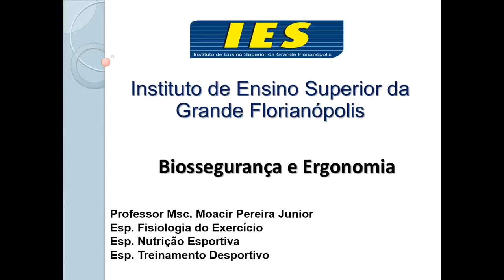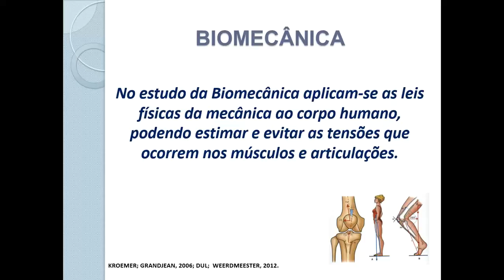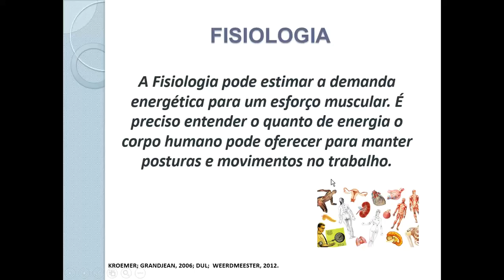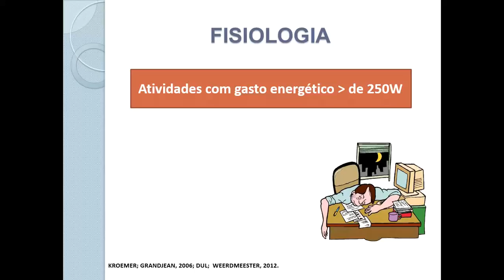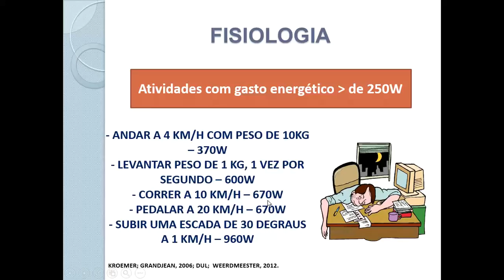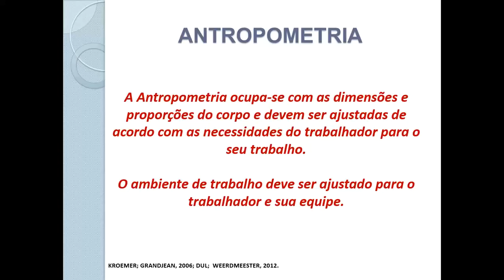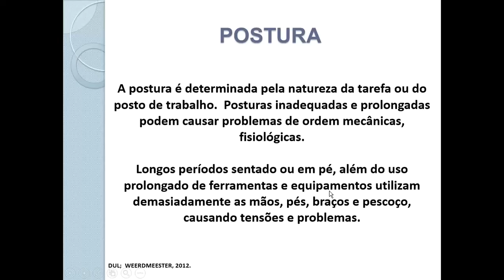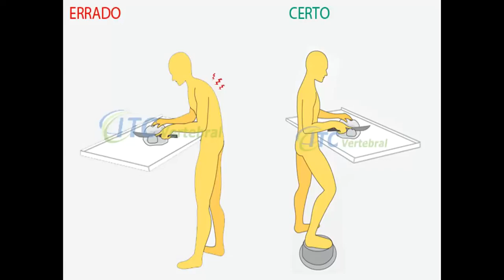Ergonomia Física: Biomecânica, Fisiologia e Antropometria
AULA 10 - Ergonomia física está relacionada com às características da anatomia humana, antropometria, fisiologia e biomecânica em sua relação a atividade física. Os tópicos relevantes incluem o estudo da postura no trabalho, manuseio de materiais, movimentos repetitivos, distúrbios músculo-esqueletais relacionados ao trabalho, projeto de posto de trabalho, segurança e saúde.

DISCIPLINA: Biossegurança e Ergonomia